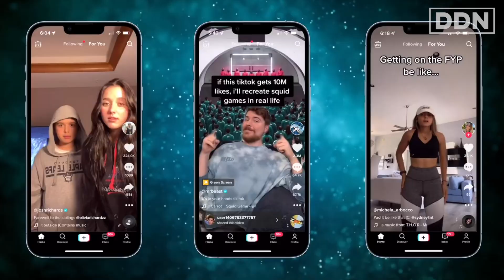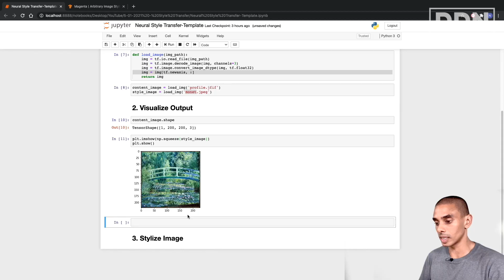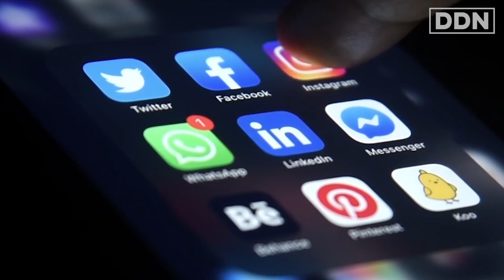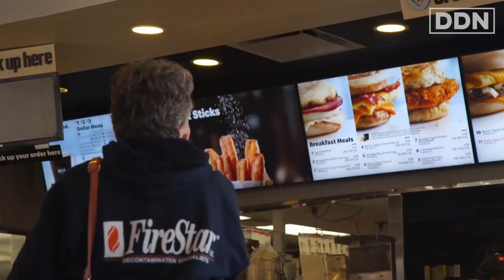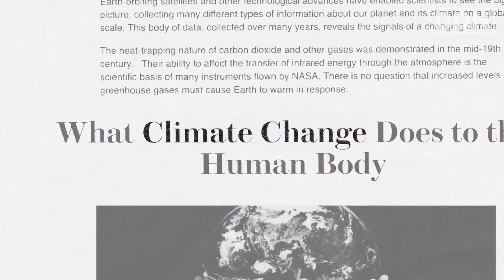The One Film Mark Zuckerberg Does Not Want You to See | Johann Hari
“Your attention has been stolen by some big and powerful forces”